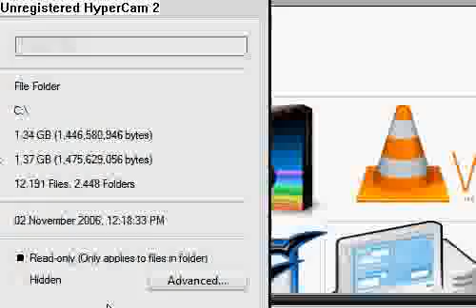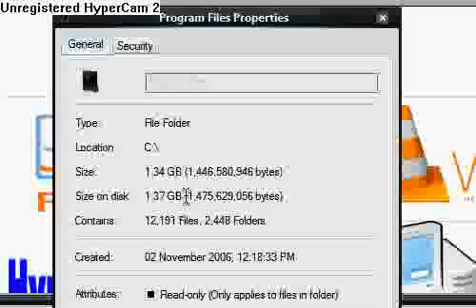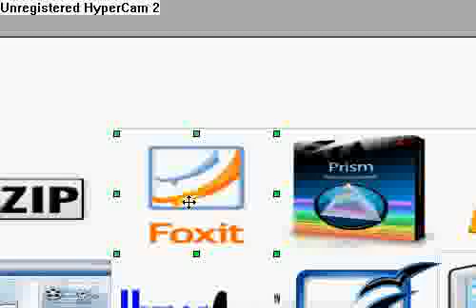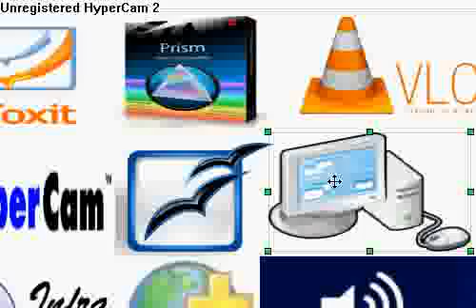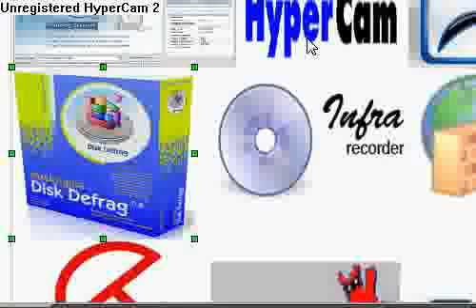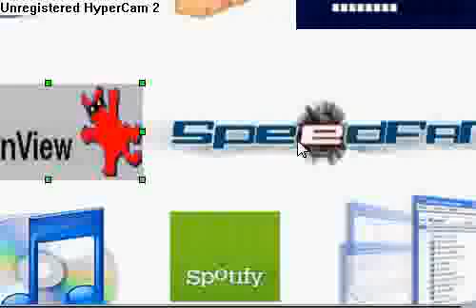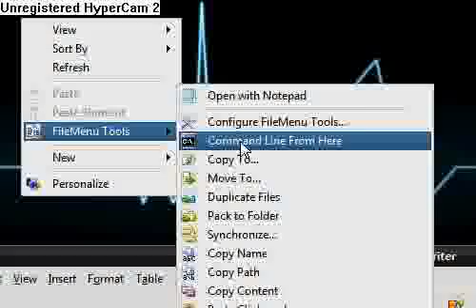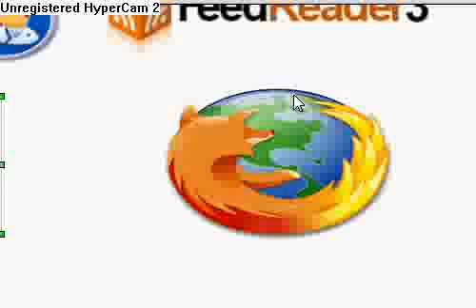Top Freeware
In this video i will show you all of the Freeware i use on my PC. You can have a fully fuctional PC without paying for expensive Software.

Spotify (You will need to make an account)